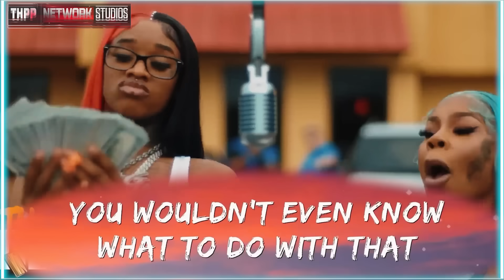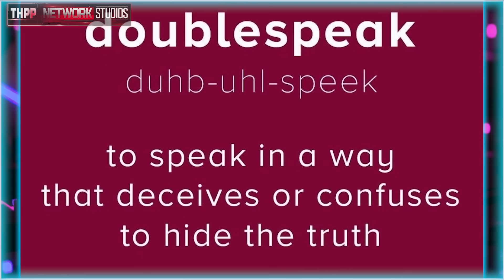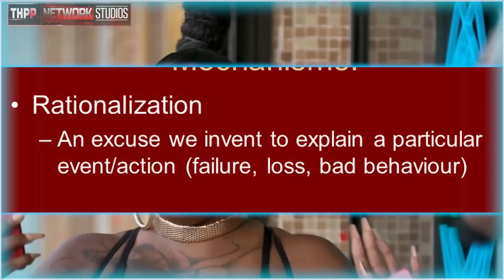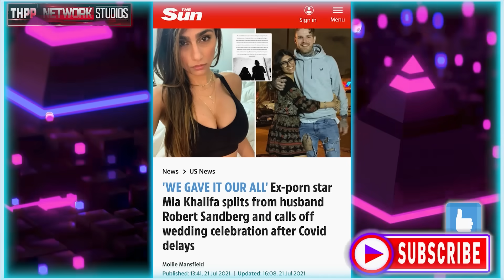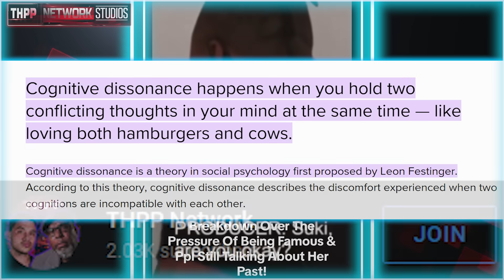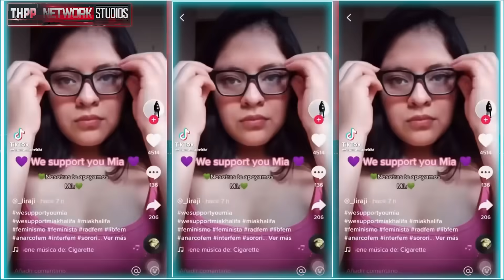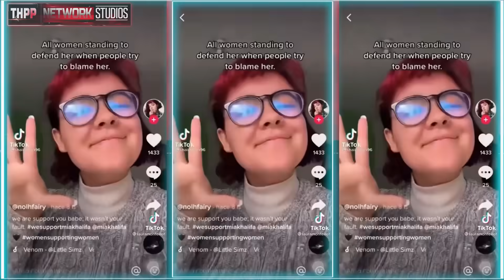Sukihana LOSES IT and DEMANDS You to FORGET HER PAST! Corey Holcomb GOES IN!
🎶🎧💳: Nerd
🎶🎧💳: Quiet Storm - iAmGorilla1
🎶🎧💳:  Monster - iAmGorilla1